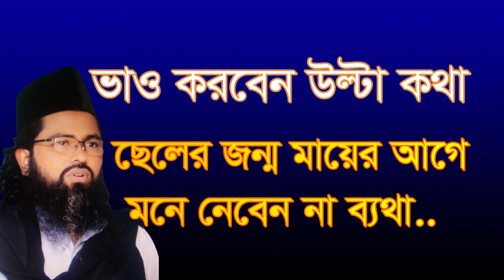ভাও করবেন উল্টা কথা ছেলের জন্ম মায়ের আগে vao korben olta kota celer jonmo maer age